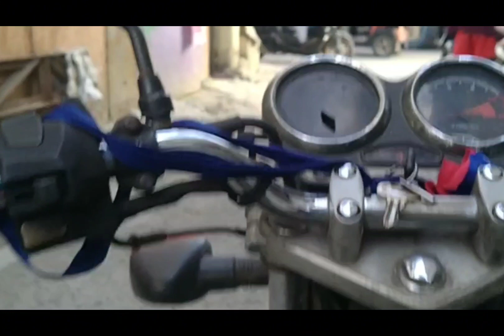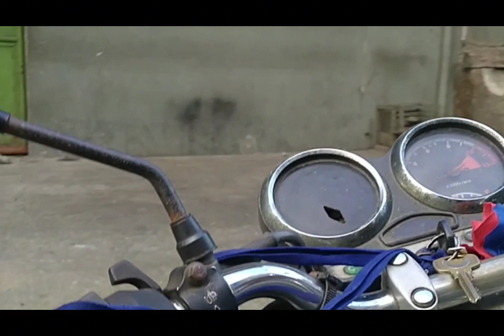Pagod na ang team 😣